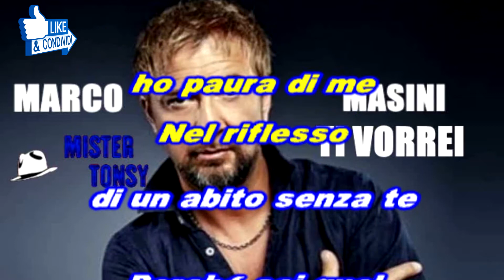Marco Masini - Ti Vorrei KARAOKE DEMO